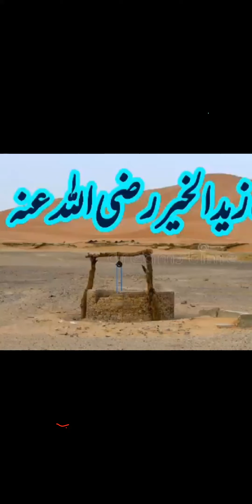021 Seerat e Sahaba Series| Hazrat Zaid ul Khair RA| Companion's Life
All recordings